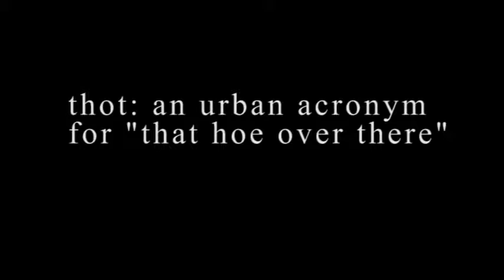PAGETURNER PROMO EP3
Check out the new Promo from PAGETURNERTV with BZO, Prince Hakeem, and the lovely Ceejai Jenkins!!